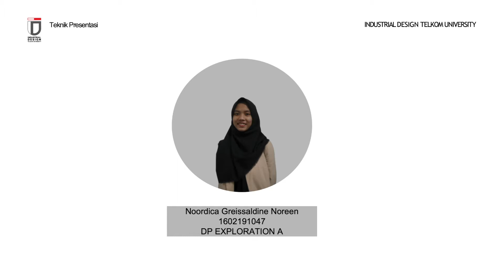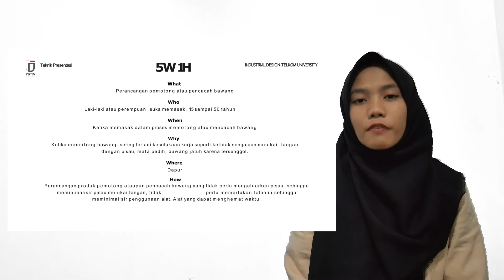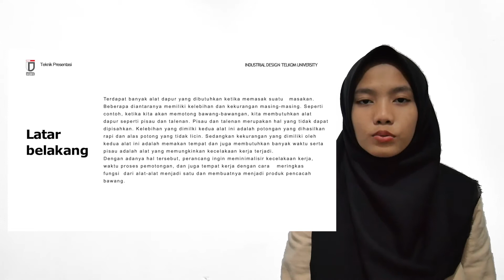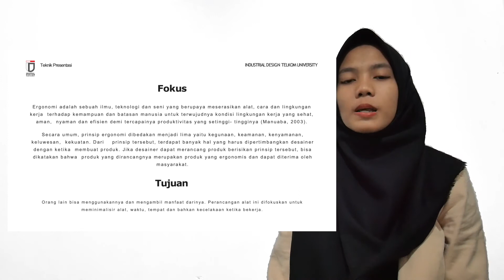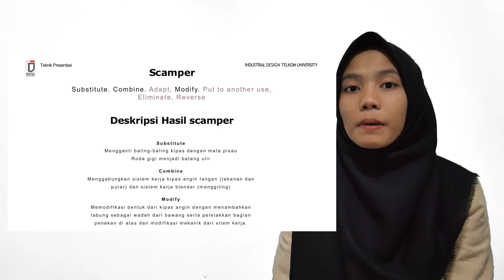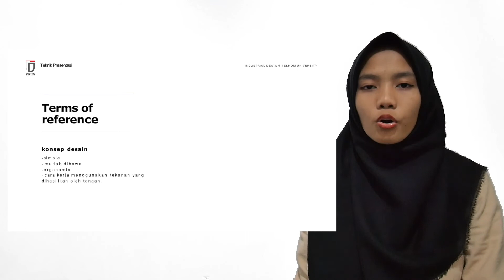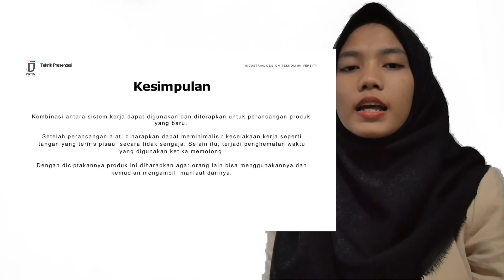NOORDICA GREISSALDINE NOREEN - PERANCANGAN PENCACAH BAWANG UNTUK MEREDUKSI KECELAKAAN KERJA DI DAPUR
Berikut adalah pitching presentasi ide-ide keren dan inovatif mahasiswa Program Studi S1 Desain Produk Telkom University Tahun 2021.

Pitching presentasi pengembangan desain produk ini merupakan Tugas MK Teknik Presentasi sebagai penilaian Ujian Akhir Semester (UAS) tahun ajaran 2021

Silahkan pula memberikan komentar dan feedback untuk presenternya!

Judul Pitching Presentasi
PERANCANGAN PENCACAH BAWANG UNTUK MEREDUKSI KECELAKAAN KERJA DI DAPUR

Oleh:
NOORDICA GREISSALDINE NOREEN